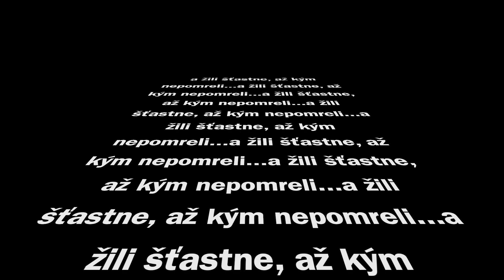Evka a Vladko